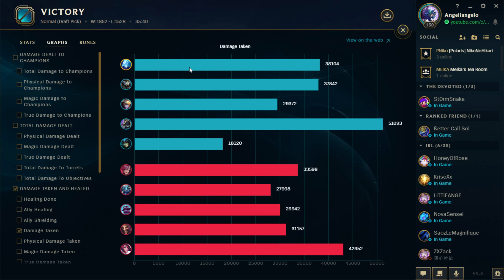[LoL]【5v5 Normal】Patch 9.8 ► Mid Anivia vs Fizz ♦ B Rank & 4/10/8 KDA